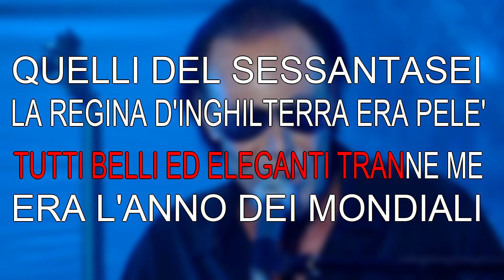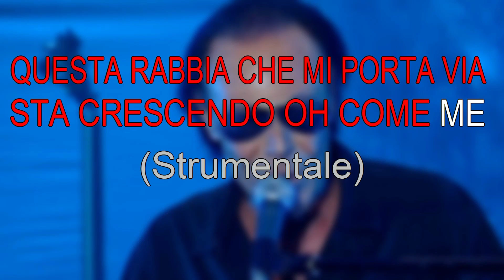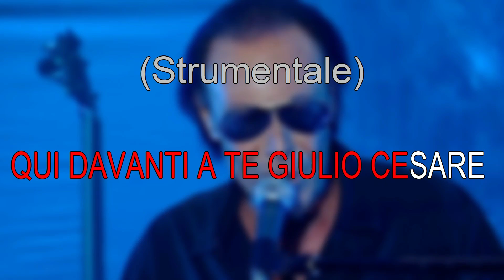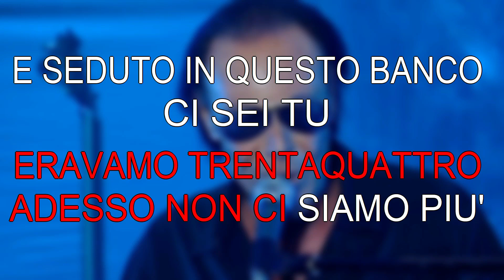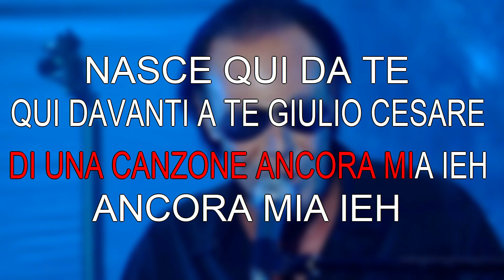Antonello Venditti, Giulio Cesare - karaoke